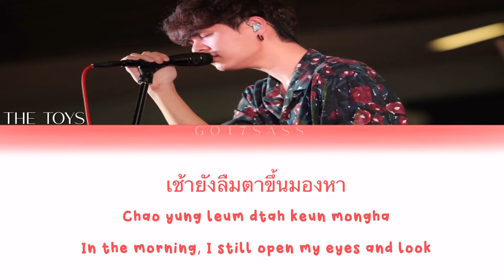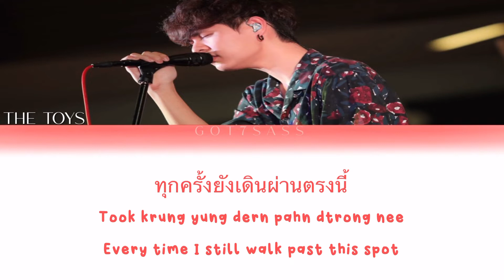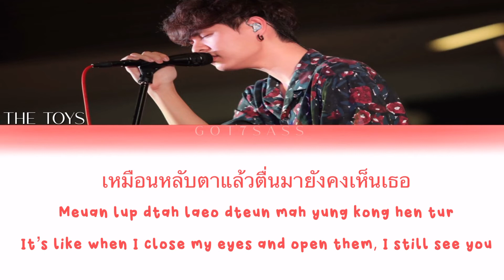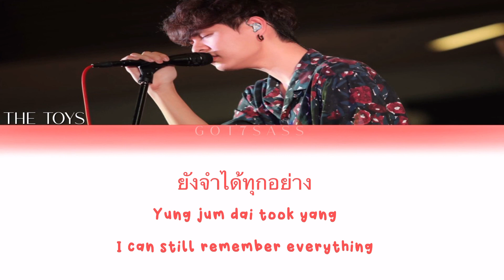The TOYS - เหมือนหลับตา Like When I Close My Eyes Lyrics (Thai/Rom/Eng Trans) (LIVE Version)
❥ สวัสดี ค่ะ 𝙷𝚎𝚕𝚕𝚘 ☺︎︎ 𝙸 𝚑𝚘𝚙𝚎 𝚢𝚘𝚞 𝚎𝚗𝚓𝚘𝚢 𝚝𝚑𝚒𝚜 𝚟𝚒𝚍𝚎𝚘! 𝙷𝚎𝚛𝚎’𝚜 𝚊 𝙻𝙸𝚅𝙴 𝚟𝚎𝚛𝚜𝚒𝚘𝚗 𝚘𝚏 𝚝𝚑𝚒𝚜 𝚜𝚘𝚗𝚐. 𝙿𝚕𝚎𝚊𝚜𝚎 𝚜𝚞𝚙𝚙𝚘𝚛𝚝 𝚊𝚗𝚍 𝚕𝚘𝚟𝚎 𝚃𝚑𝚎 𝚃𝙾𝚈𝚂!